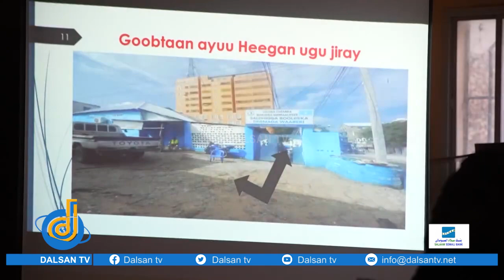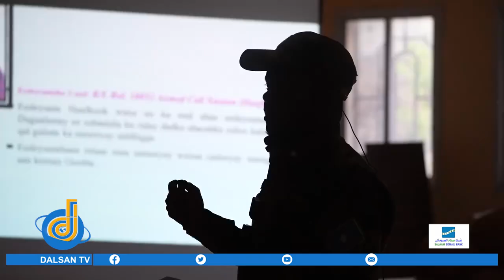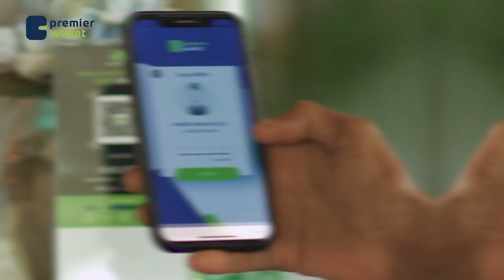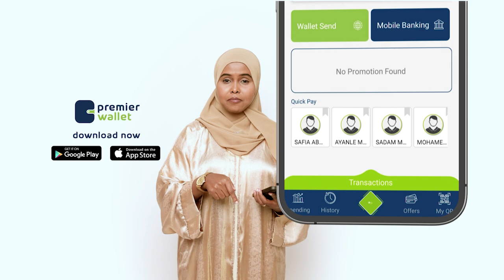Daawo:Muuqaal ay duubtay CCTV Askari Xabad ku dhufanaya haweeney dacwad u tagtay Saldhiga Waaberi